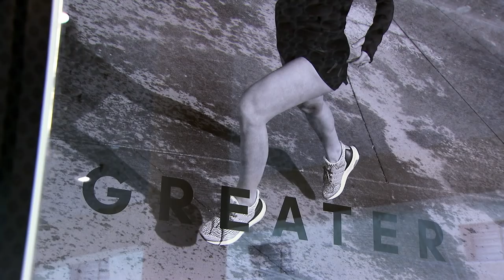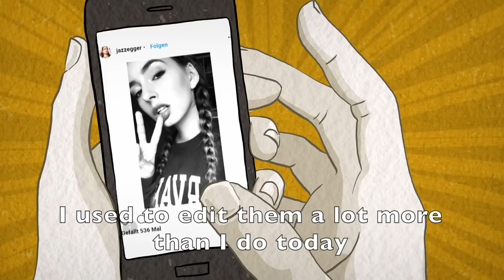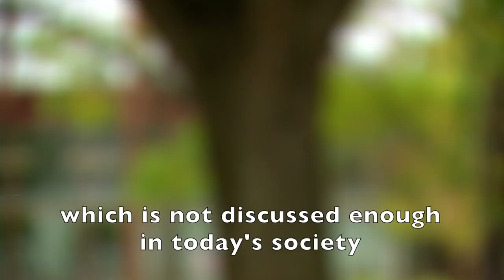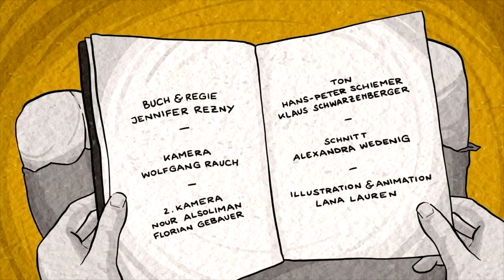The TRUTH about Instagram & Modeling (Documentary)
NIE GENUG. DER KÖRPERKULT IN SOZIALEN MEDIEN (English Subtitles) Film by Jennifer Rezny, ORF, Austria, 2018